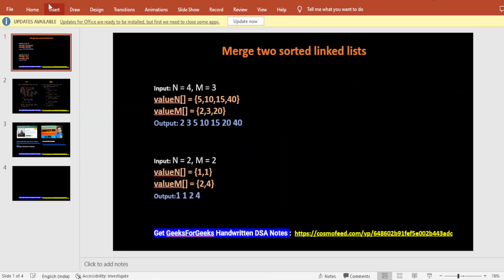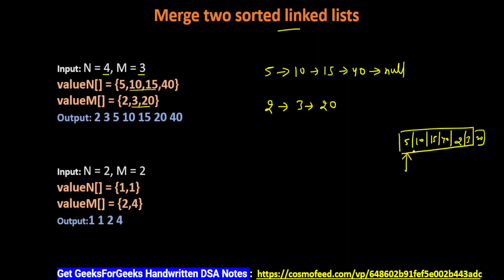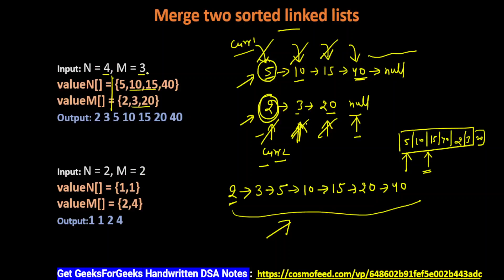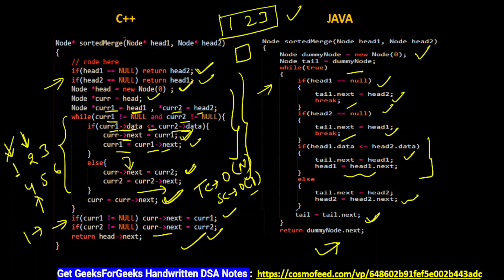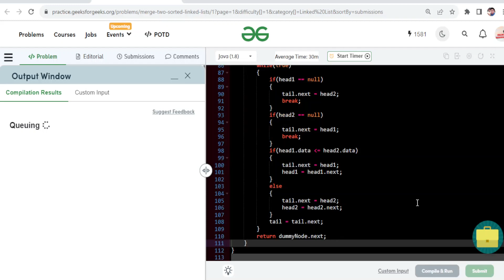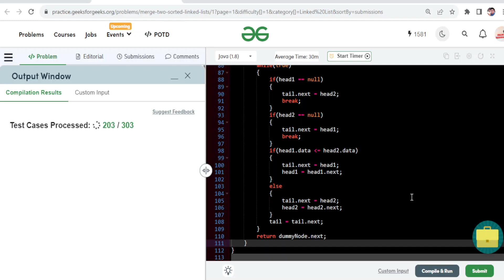Merge two sorted linked lists | How to Merge Two Sorted Linked Lists | Coder Army Sheet |Code Circle